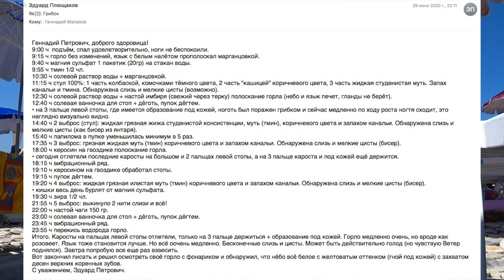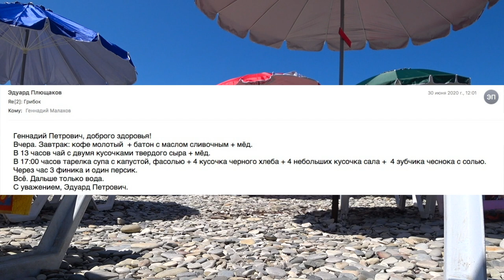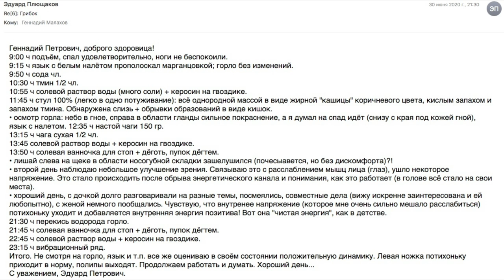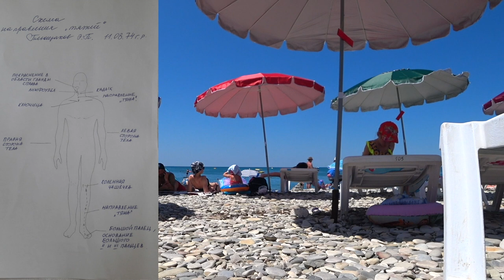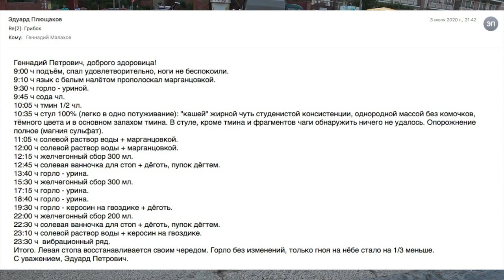ОЗДОРОВЛЕНИЕ ЭДУАРДА. Часть 10. Малахов.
Оздоровление Эдуарда. Процесс исцеления продолжается, но ступни ног практически здоровы! По этой причине заканчиваем этим видео рассказ об исцелении от грибка ног. Однако, потребуется еще много времени и сил, чтобы очиститься и избавится от других, обнаруженных недугах. И об этом серия видосов, как Эдуард отголодал 27 дней и вышел. Будут приведены, не только подробности и картинки голодания, но и иные важные практические рекомендации, которые помогут избежать критических ошибок и получить желаемое.